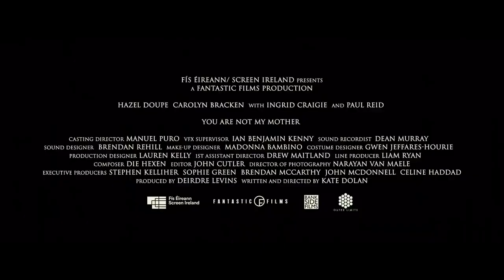You Are Not My Mother Official Trailer (2022) - Hazel Doupe, Jade Jordan, Paul Reid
Check out the official You Are Not My Mother Trailer starring Hazel Doupe, Jade Jordan, Paul Reid

UK Release Date: March 4, 2022
Starring: Hazel Doupe, Jade Jordan, Paul Reid
Directed By: Kate Dolan

Synopsis: In a North Dublin housing estate Char's mother goes missing. When she returns Char is determined to uncover the truth of her disappearance and unearth the dark secrets of her family.